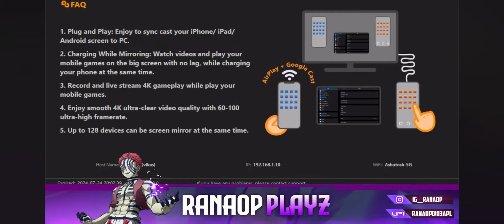FINALLY 30+ FINISHES DONE 5000 +damage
FINALLY 30+ DONE 5000 DAMAGE